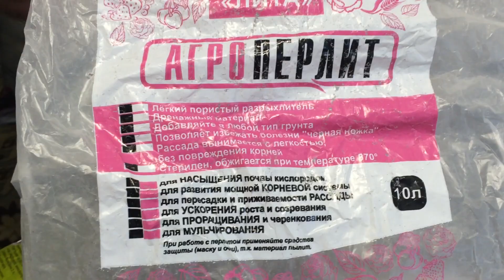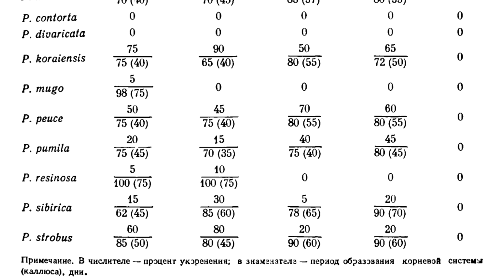Размножение сосны горной черенками в домашних условиях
Смотрите нас в:
Размножение сосны горной черенками в домашних условиях возможно. Может ли ветка сосны пустить корни? Да! На примере сосны горной, показываю какие условия нужно соблюсти, что бы размножение сосны черенками прошло успешно.
0:00 Размножение сосны черенками
0:13 Возраст сосны горной и ветки с которой я брал черенки
01:05 Как выглядит мой череночник
01:40 Температура, освещение и влажность воздуха при черенковании сосны
02:29 Достаю черенки сосны и смотрю корни
04:33 Субстрат для размножение горной сосны черенками
06:28 Подготовка черенков сосны
07:07 Высаживаю черенки сосны в субстрат
08:28 Шансы на укоренение черенка сосны
09:17 Нюанс при высадке черенков в субстрат
09:26 Высаживаю черенок сосны с корнем
11:38 От чего зависит успех размножения горной сосны черенками
12:12 Кратко про условия размножения сосны черенками
13:25 О сроках черенкования сосны
13:51 Добрые слова и пожелания
Бюллетень Главного ботанического сада Выпуск 148 Страница 35 Статья "О РАЗМНОЖЕНИИ ИНТРОДУЦИРОВАННЫХ ВИДОВ СОСНЫ ЗИМНИМИ ЧЕРЕНКАМИ"